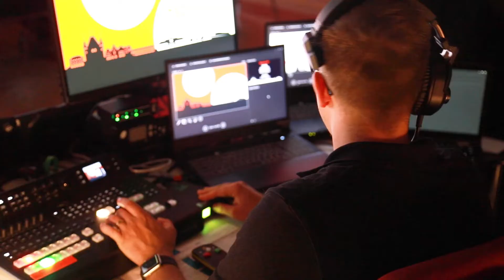Einfach mal T(H)un - Die Spannendsten Experten | TedxThun | TED Talk Best of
Ein weiteres Projekt in der Schweiz, diesmal in Thun: dort haben wir spannende Experten begleitet, sowie Kunden wie z.B. Top Executive und Speaker Heinz Kaegi zu einem TEDx Event. Seit über 15 Jahren steht TED für innovative Reden und Talks, die frei zugänglich und übersetzt in viele Sprachen im Netz zu finden sind. Das Spektrum der Sprechenden reicht von Wissenschaftlern über Unternehmer und Aktivisten bis hin zu Designern und Künstlern.

Unter dem Motto “Einfach mal Thun” war es ein Abend voller Staunen, Inspiration, Genuss und Spass – Top-Speakerinnen und -Speaker zogen das Publikum mit ihren Kurzvorträgen in ihren Bann. Wir waren als Kamerateam vor Ort, um die Aufzeichnung der jeweiligen Talks zu realisieren, sowie das offizielle Aftermovie des Abends. Ich bin sehr dankbar für viele interessante Begegnungen, viele neue Impulse und inspirierende Geschichten. Du kannst Dich über 9 verschiedene spannende Talks freuen, die schon bald veröffentlicht werden.

Für weitere Infos zu meiner Arbeit mit Experten besuche doch mal meine

Another project in Switzerland, this time in Thun: we accompanied exciting experts and customers like Top Executive and Speaker Heinz Kaegi to a TEDx event. For over 15 years, TED has been synonymous with innovative speeches and talks that are freely accessible and translated into many languages on the web. The range of speakers spans from scientists and entrepreneurs to activists, designers, and artists.

Under the motto "Einfach mal Thun" (Just Do It), it was an evening filled with wonder, inspiration, enjoyment, and fun – top speakers captivated the audience with their short presentations. We were on-site as a camera team to record the respective talks and create the official aftermovie of the evening. I am grateful for many interesting encounters, new insights, and inspiring stories. You can look forward to 9 different exciting talks that will be released soon.

For more information about my work with experts, visit my